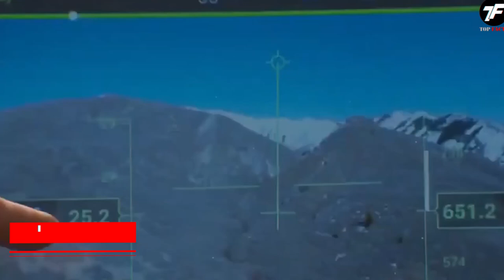Этого Никто НЕ ОЖИДАЛ! То, Что Дрон Снял на Камеру в Горах, Шокировало Весь Мир